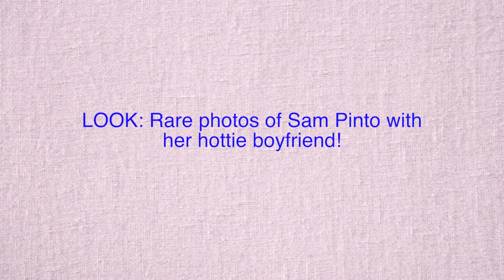LOOK Rare photos of Sam Pinto with her hottie boyfriend!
Do not miss the 5th and 10th photos to see their snaps that prove Sam and her boyfriend are total hot bods! See their sweet moments HERE:❤️❤️❤️